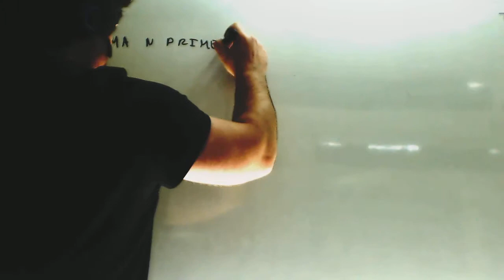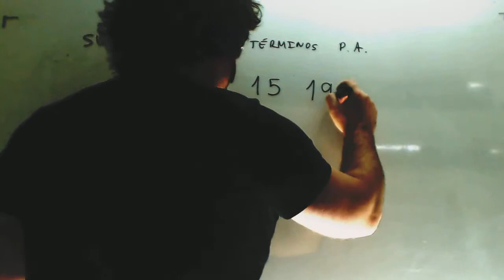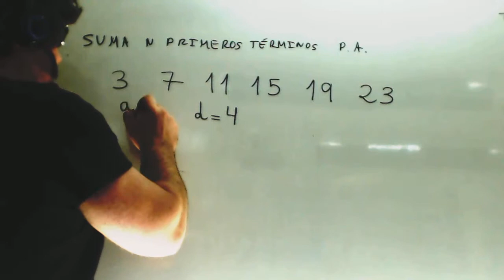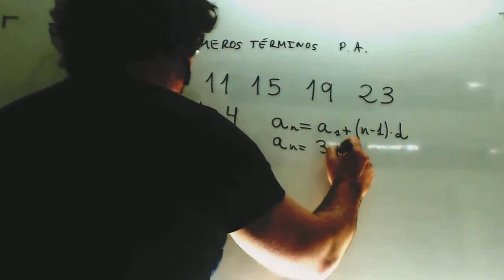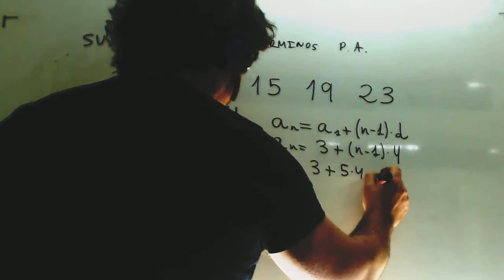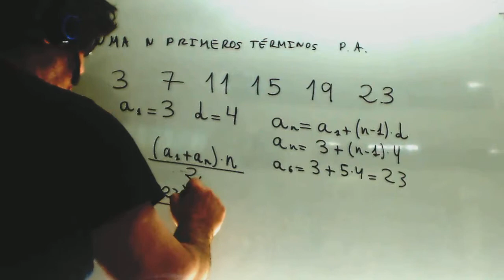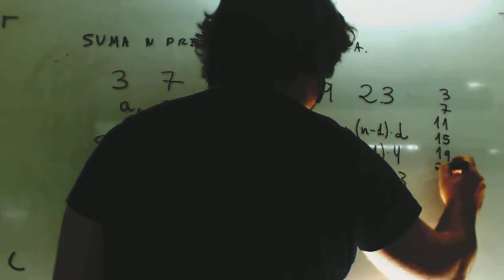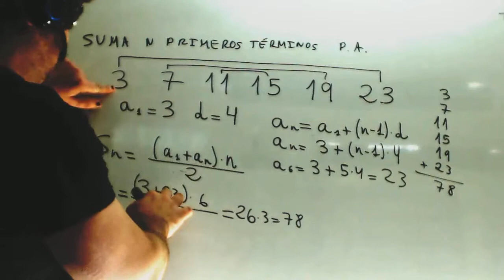Suma terminos Progresion aritmetica Matematicas 3º ESO Academia Usero Estepona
Suma terminos Progresion aritmetica Matematicas 3º ESO